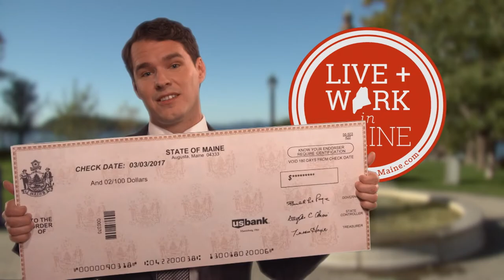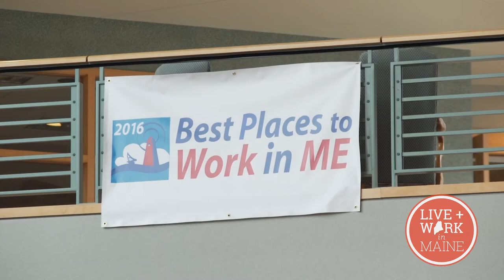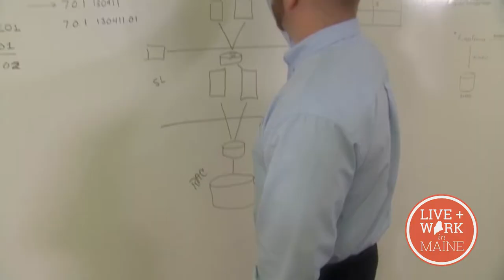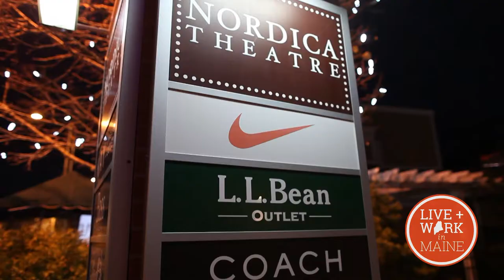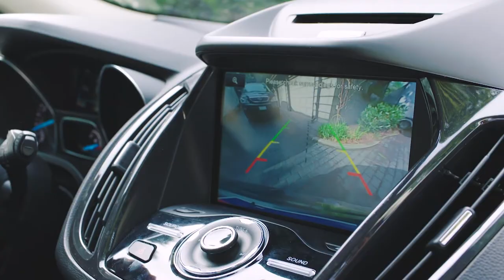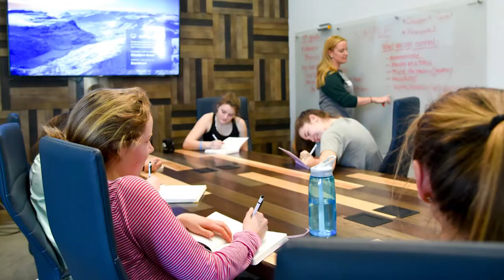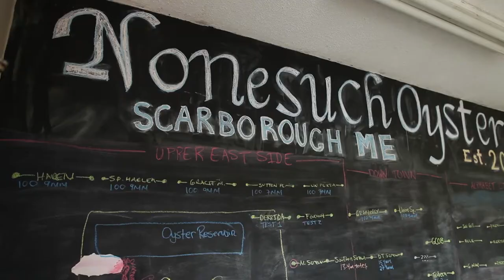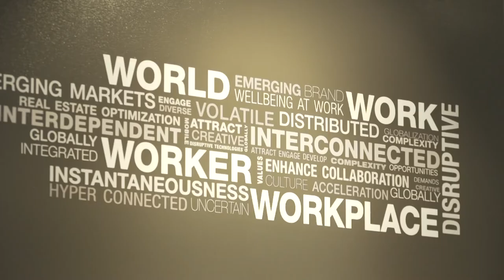MaineLife - S2 -Episode 8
Erin & Kevin feature the music of Electric Heart.  Employees at Tyler Technologies, of the ERP Schools devision, talk about the company values and what it means to live and work in Maine.  Next stop is Cloudport in Portland, a co-working multi-space that hosts business owners and entrepreneurs in a networking and collaborative environment.  Erin learns about the business of oysters and enjoys a fresh spread right in the middle of Nonesuch Oyster Farm in Scarborough.  Julia Hansen, a second time game changer, updates Jess Knox on the progress of the Yellow Tulip Project, and her message that those living with mental illness are not alone.